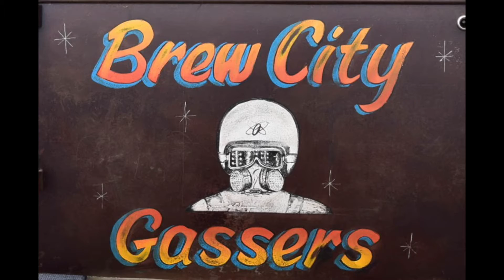Brew City Gassers Season Finale at Great Lakes Dragaway.... Round 2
BCG Kelly Berger in his 51 Plymouth
vs
BCG Brad Jancarik in his 63 Chevy II